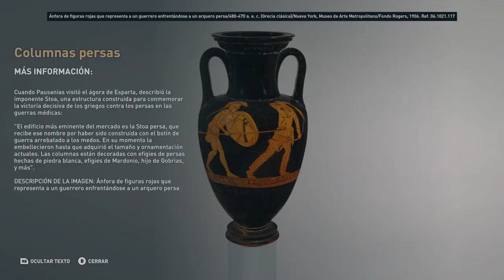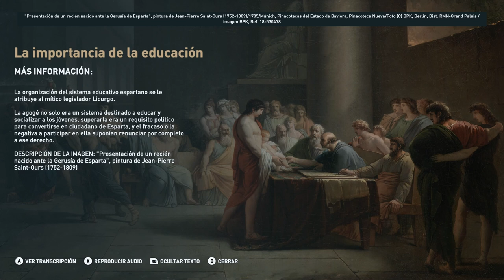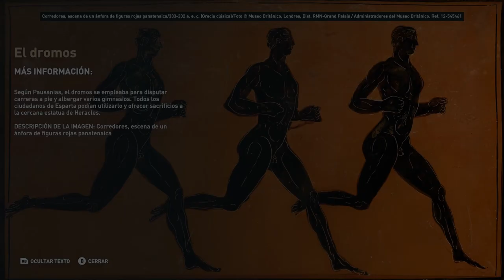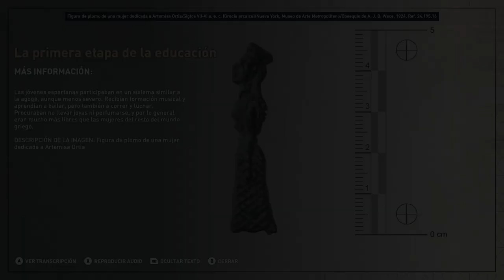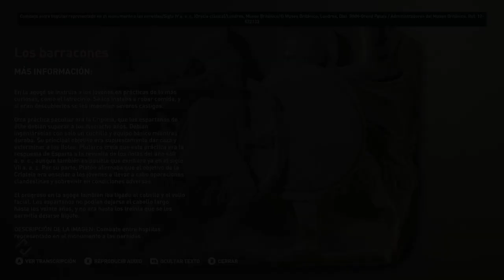La educacion espartana - Discovery Tour Parte 17 - Assassin's Creed Odyssey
La educacion espartana - Discovery Tour - Assassin's Creed Odyssey